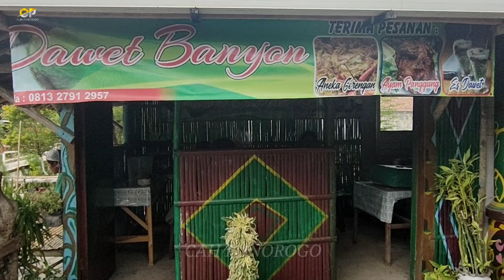PONOROGO || SUASANA PEDESAAN YANG BEGITU ASRI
Pada Kesempatan Kali Ini CAH PONOROGO Review suasana pedesaan yang sangat indah dan menarik sekali apalagi tempat tersebut di kasi tempat jualan